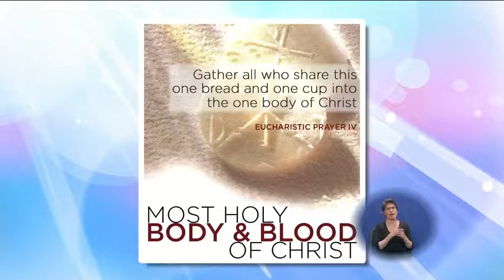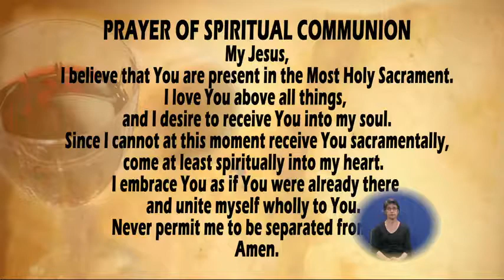Apostolate to the Handicapped 07/07/19